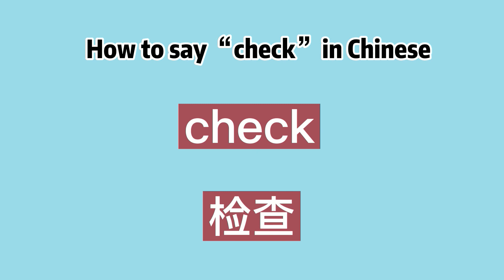How to say “check” in Chinese